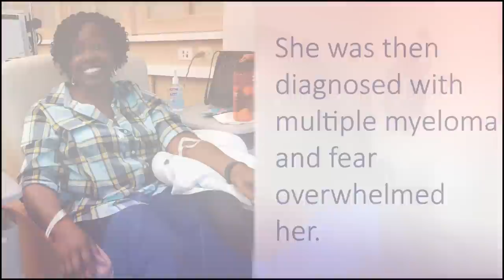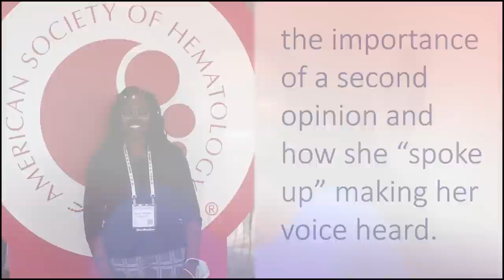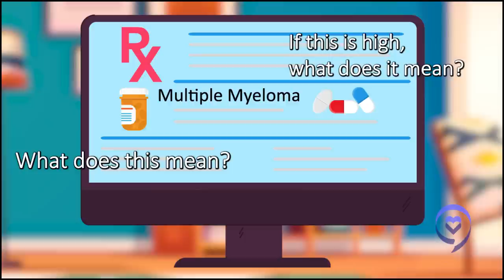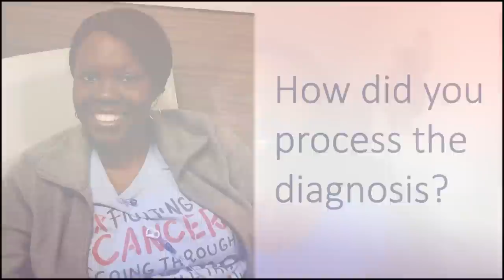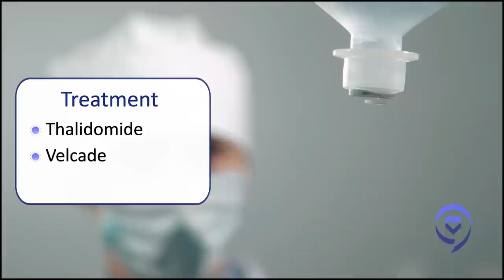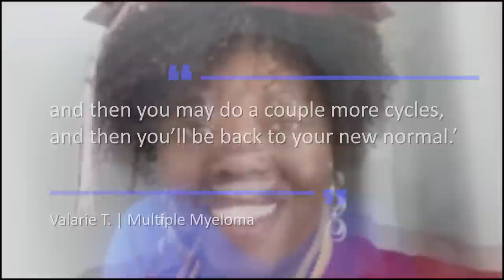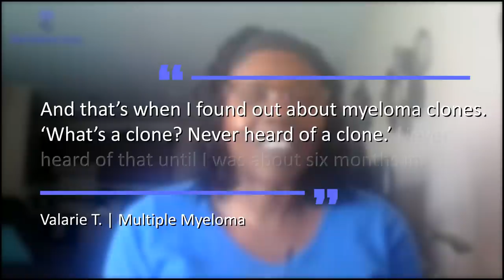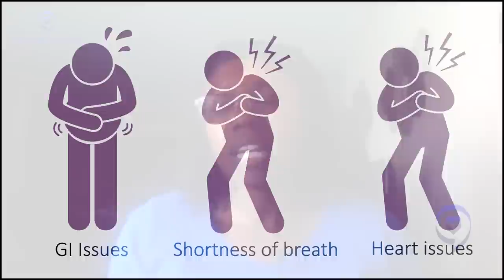How I Found Hope After Being Diagnosed with an Incurable Cancer | Valarie's Multiple Myeloma Story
Valarie has always been a down-to-earth person, finding joy in her family, friends and church. But after getting severe nosebleeds, feeling extreme fatigue and unable to recover from the flu, she knew something was wrong. She was then diagnosed with multiple myeloma, an incurable cancer that begins in the bone marrow, and fear overwhelmed her.

As a cancer survivor, her goal is to learn more about the disease, educate others and bring light to health inequity. She wants to use her voice for those who cannot speak up for themselves to ensure that they receive equitable access to good healthcare, clinical trials and proper treatment.

Contents of the Video:
00:00 - Intro
01:57 - Describe your first symptoms
09:00 - Getting the diagnosis
10:58 - How did you process the diagnosis?
12:42 - Learning about multiple myeloma
13:48 - Deciding to get a second opinion
21:17 - Treatment
25:04 - Induction therapy
25:37 - Describe your side effects
30:24 - Expectation setting
32:24 - Dealing with insurance issues'